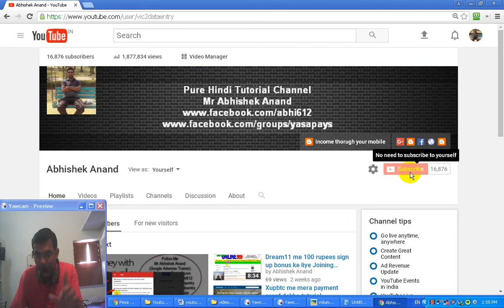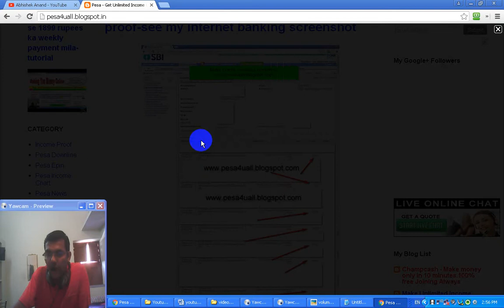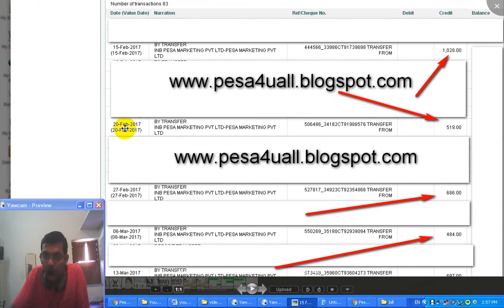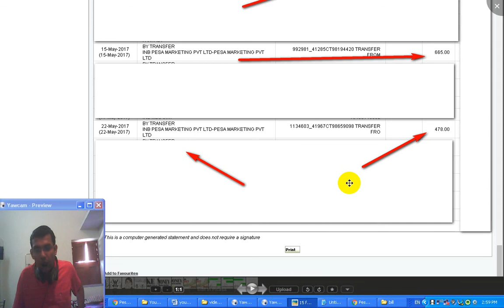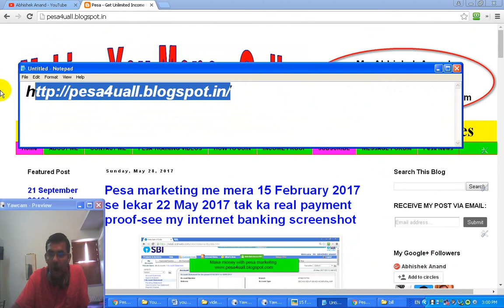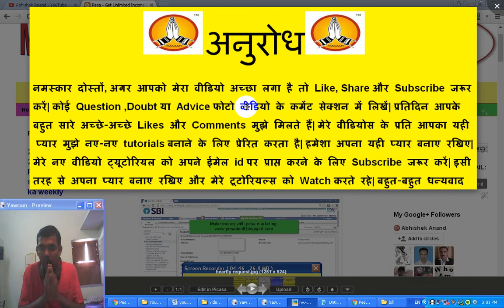Pesa marketing me mera 15 February 2017 se 22 May 2017 tak ka payment proof-tutorial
Dosto video me maine apne pesa marketing ke 15 february 2017 se lekar 22 may 2017 tak ka real payment proof show kiya hai jo mere bank account me aaya hai.pesa marketing har week me mujhe payment karta hai.pesa marketing bahut hi acchi company hai unlogo ke liye jo online me ghar se paisa kamana chahte hai.busy hone ke kaaran main kaphi dino se apna pesa marketing ka payment proof show nahi kar paa raha tha to aaj 3 month ka payment proof show kar raha hu video ke madhyam se.

Topic – 1) mera payment proof pesa marketing ka 15 february 2017 se lekar 22 may 2017 tak
2) 3 month ka payment proof pesa marketing me
3) pesa marketing ka latest bank payment proof dekho
4) har week me payment diya hai pesa marketing company ne